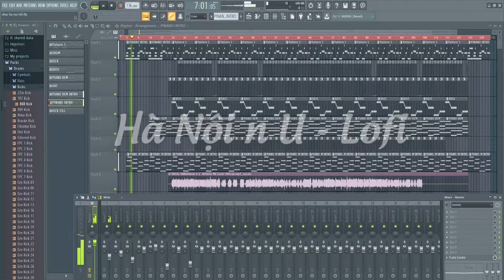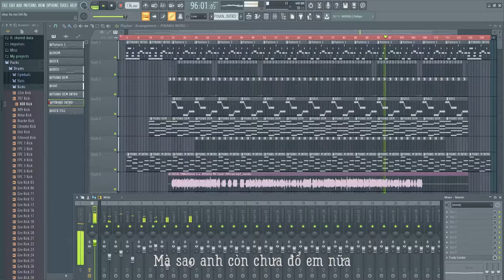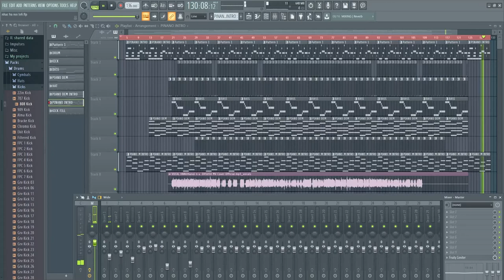Hà Nội n U - Lofi